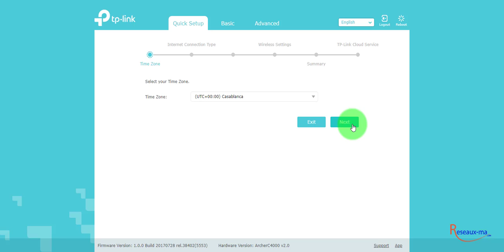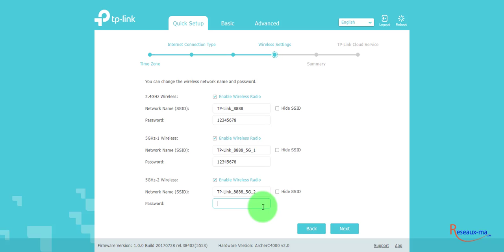How to Configure TP-LINK Archer C4000 v2 MU-MIMO Tri-Band Wi-Fi Router AC4000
Comment Configurer TP-LINK Archer C4000 v2 MU-MIMO Tri-Band Wi-Fi Router AC4000